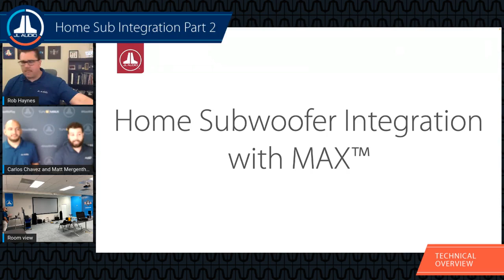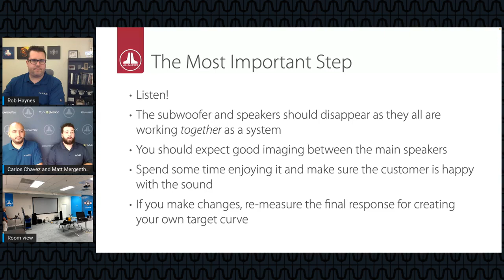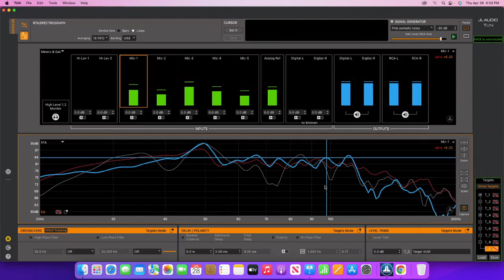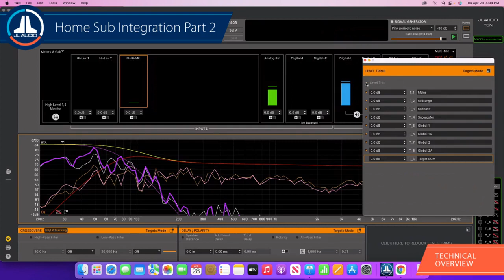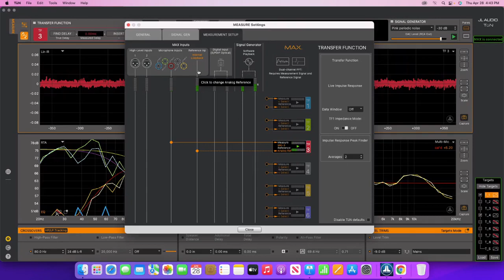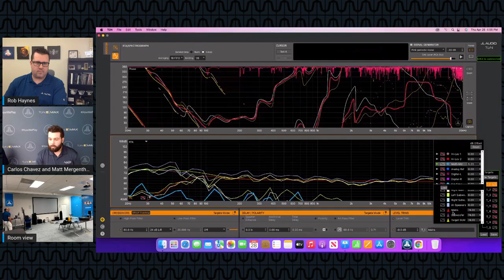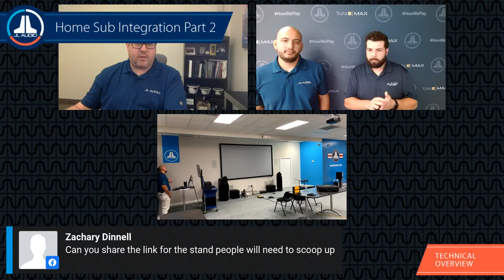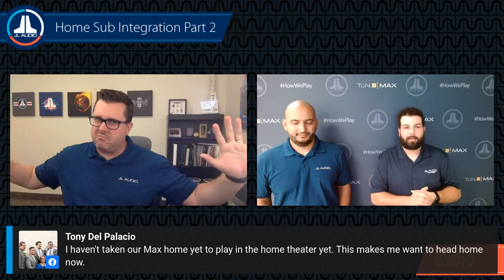JL Audio Online Training | Home Subwoofer Integration (Part 2)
Follow along with JL Audio's Vice President of Technical Services, Technical Trainer Rob Haynes, Technical & Applications Trainer Matt Mergenthal and Director of Technical Services Carlos Chavez, for part two of our Home Subwoofer Integration training session.